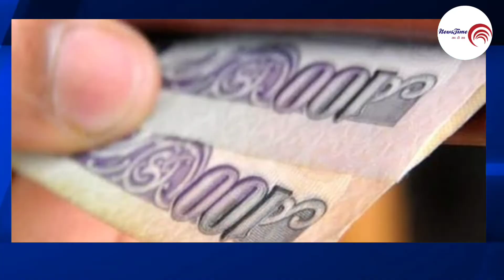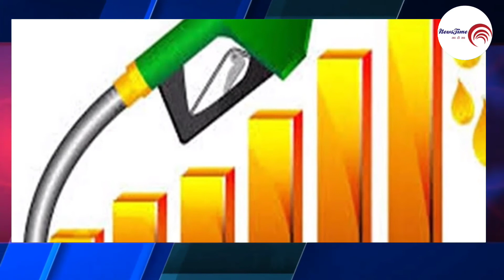आखिर क्यों बढ़े Amul दूध के दाम? देखिए वीडियो ।। NewsTime Fact ।। NewsTime